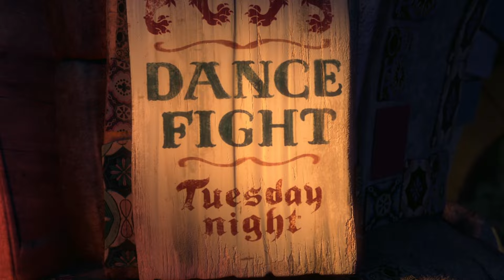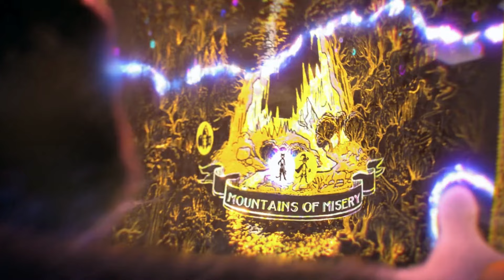Puss in Boots | Part 1-2 | Movie Explained in Hindi/Urdu | Raj Replay.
Puss in Boots | Part 1-2 | Movie Review By Raj Singh. An outlaw cat, his childhood egg-friend, and a seductive thief kitty set out in search for the eggs of the fabled Golden Goose to clear his name, restore his lost honor, and regain the trust..Puss in Boots discovers that his passion for adventure has taken its toll: he has burned through eight of his nine lives. Puss sets out on an epic journey to find the mythical Last Wish and ...

Raj Replay channel sometimes use Film Clips, TV series Clips, Web Series Clips, Animation Series Clips to explain about the Film, Web Series, Trailers and Songs, but all under section 107 of the copyright Act 1976, allowance is made for FAIR USE for purpose such as criticism, comment, news reporting, teaching, scholarship and research.